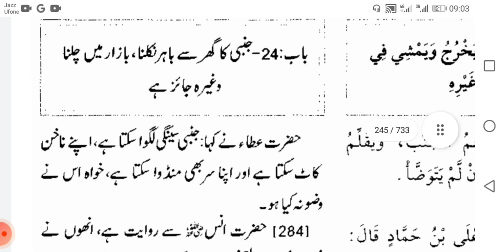sahi bukhari hadith no 284 urdu Arabic international numbering by hayat manzoor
Sahi bukhari hadith no 284